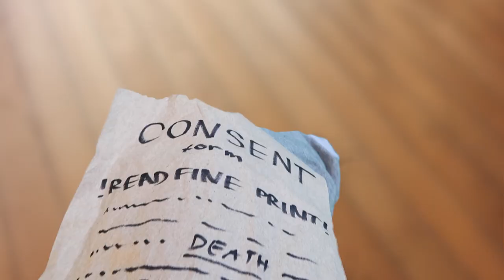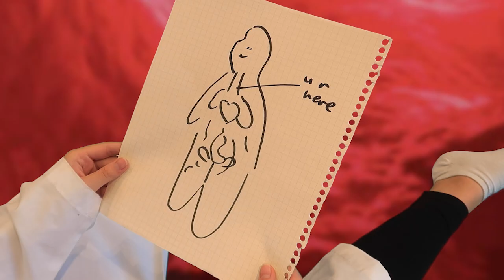Jeslyn Nguyen | Experimental Treatment | Film & Animation| Gold Key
Kent Denver School